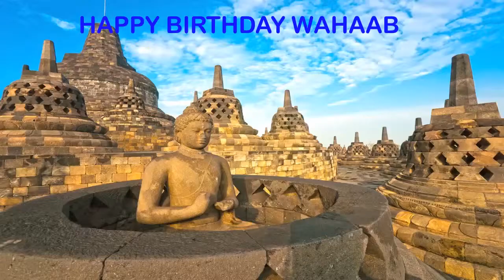Wahaab Landmarks & Lugares Famosos - Happy Birthday